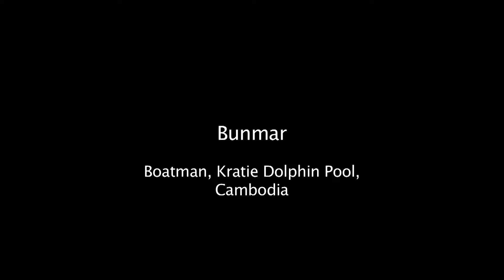Voices of the Mekong